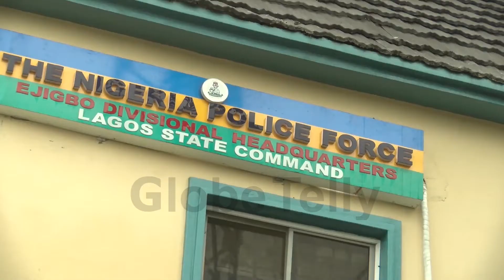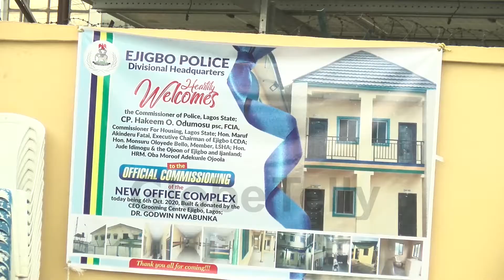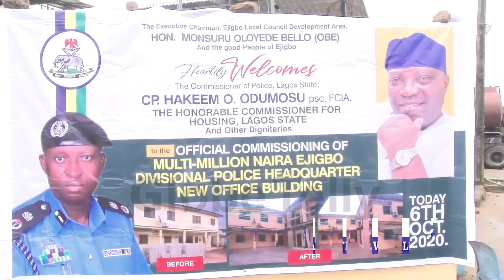EJIGBO LCDA COMMISSIONS POLICE BUILDING AND UTILITY VEHICLES